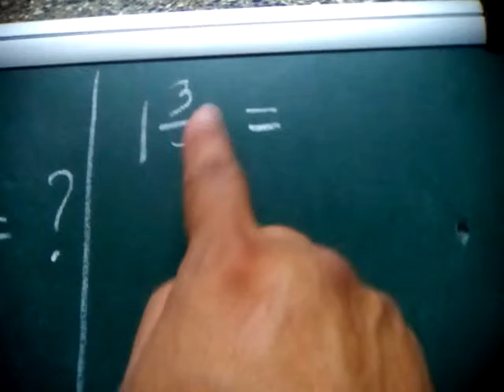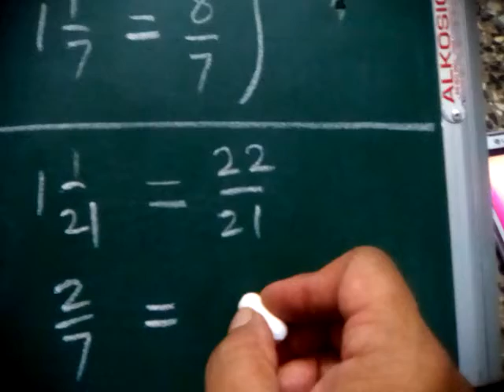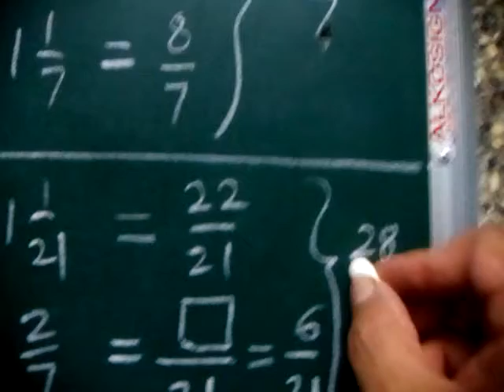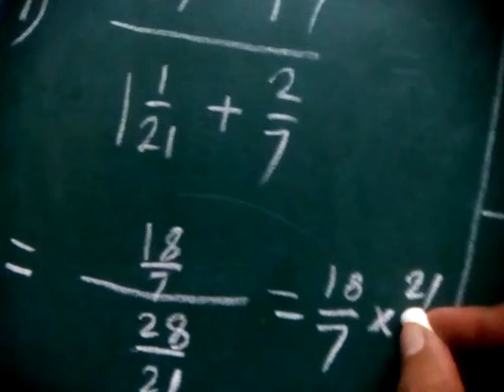Special sum on fractions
For English and Marathi medium students of classes 4 to 6